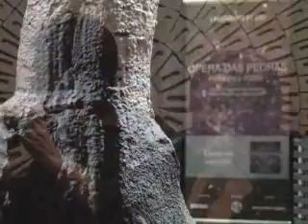Ópera das Pedras - exposição e performance - Denise Milan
Registro da exposição multimídia Ópera das Pedras no SESC Araraquara com performance de Madalena Bernardes e Rodrigo Milan Perez, as vozes originais do videoarte Ópera das Pedras realizado pelo SESC SP.